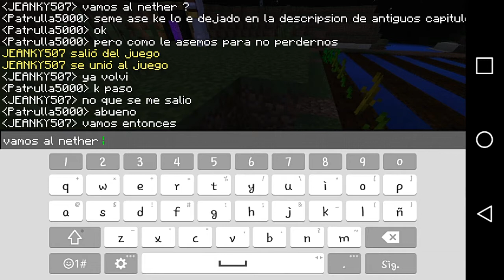SERIE SURVIBLOCK EPISODIO 15 MINECRAFT POCKET EDITION 1.0.7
Gamertag: patrulla5000